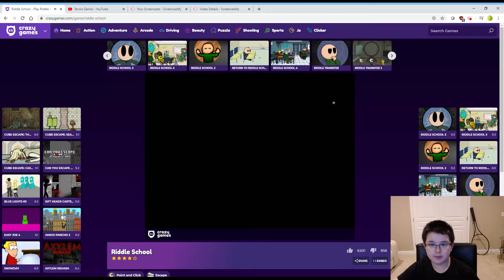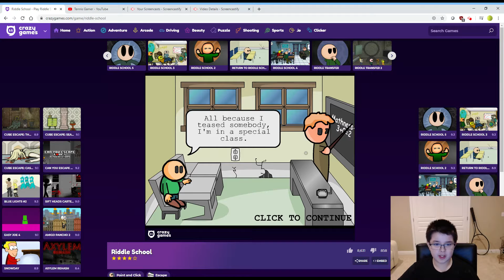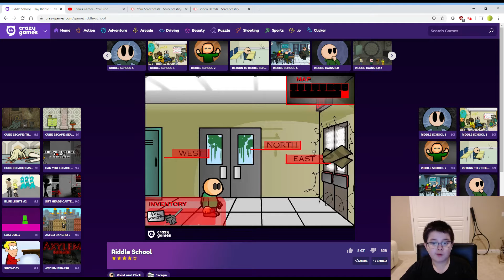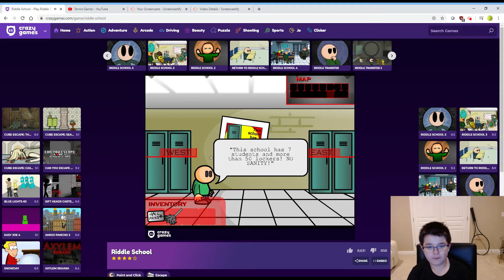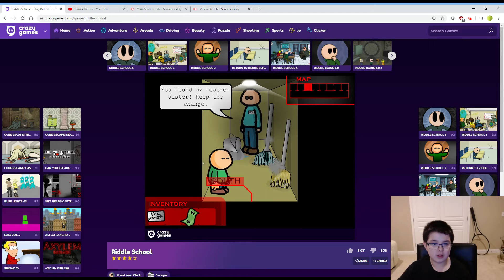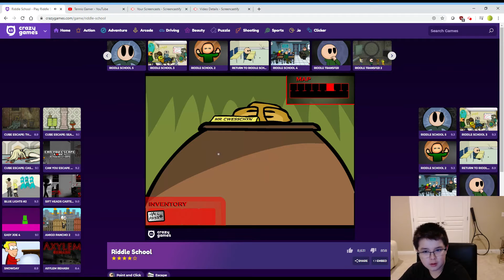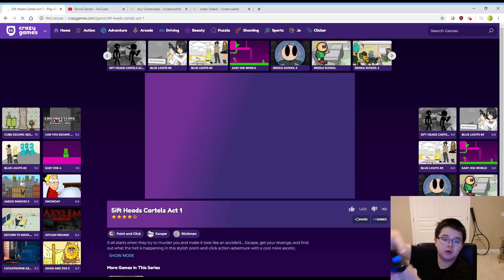This School Is DISGUSTING!!! | Riddle School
I hope you guys enjoyed this video.  It's a shorter video to the ones who like shorter videos!

WARNING - Crazy Games has a lot of games on it.  But be careful some games have blood.😐